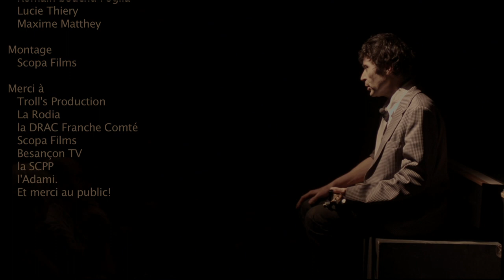Pascal Mathieu " Bill et Monica " (à La Rodia)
Captation vidéo de Scopa Films lors du concert de Pascal Mathieu à La Rodia (Besançon) le 7 mars 2013, à l'occasion de la sortie de son nouvel album "Sans motif apparent".
Chant : Pascal Mathieu
Mise en scène : Sébastien Barberon